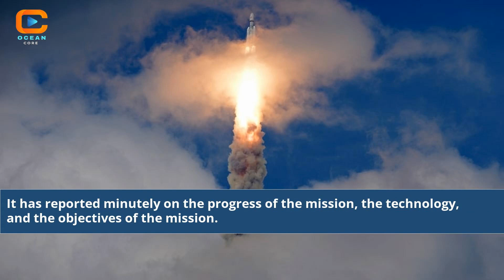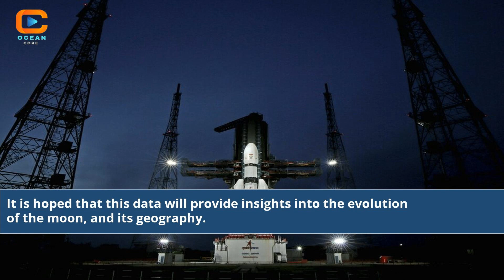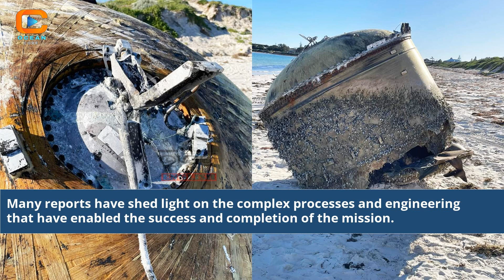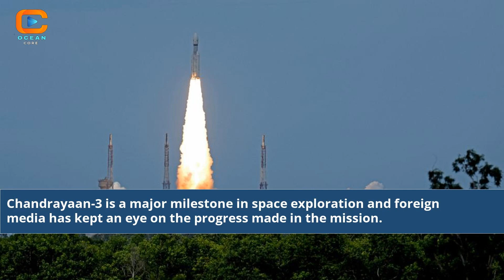Foreign Media On Chandrayaan 3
foreign media on chandrayaan 3 launch
international media on chandrayaan 3
foreign news on chandrayaan 3
has india landed on moon
did chandrayaan 1 found water on moon
did chandrayaan 2 land on moon
is chandrayaan 2 found
report on chandrayaan 2
news about chandrayaan 2
what is chandrayaan 3
latest news on chandrayaan 2
chandrayaan 3 mission details
cnn news on chandrayaan 2
information about chandrayaan 1
breaking news of chandrayaan 2
status of chandrayaan 2
chandrayaan 2 mission latest news
chandrayaan 3 the hindu
chandrayaan 3 foreign media
chandrayaan 3 on foreign media
what is vikram lander
was chandrayaan 2 successful
essay on chandrayaan 2
chandrayaan 2 was successful or not
chandrayaan 1 and 2
chandrayaan 1 was successful or not
information about chandrayaan 2
what is chandrayaan 1
chandrayaan 2 3d model
chandrayaan 3 project director
when chandrayaan 3 will launch
when will chandrayaan 3 be launched
chandrayaan 1 mission director
chandrayaan 2 mission director
chandrayaan 2 latest news update
news on chandrayaan 2 live
chandrayaan-3
foreign media on isro
international media on isro
chandrayaan 1 2 3
about chandrayaan 1 in hindi
k dramas with foreigners
chandrayaan 2 lander news
lander of chandrayaan 2
channel 4 foreign drama
chandrayaan 2 ppt presentation
chandrayaan 1 project director
chandrayaan 2 images hd
cost of chandrayaan 1
who found vikram lander on moon
Chandrayaan 3 news
Foreign media coverage
Lunar exploration updates
International perspectives
Space mission analysis
Global lunar missions
Chandrayaan 3 reactions
India's space achievements
Lunar probe insights
Global space collaboration
Chandrayaan 3 viewpoints
Lunar research coverage
Space race commentary
Worldwide lunar interest
Chandrayaan 3 reviews